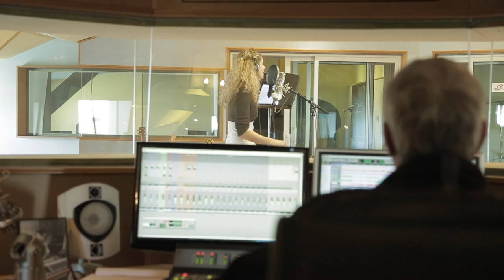Tell Me Something Good - Marjorie Martinez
Cover of Tell me something Good by Marjorie Martinez
Recorded in 2013 at Studio 26, Antibes

Marjorie Martinez - Voice
Jean-Marc Jafet - Bass
Alain Asplanato - Drums
Ronnie Rae Jr - Piano